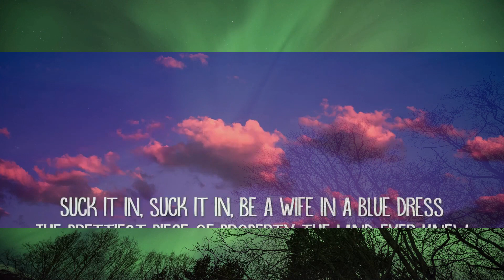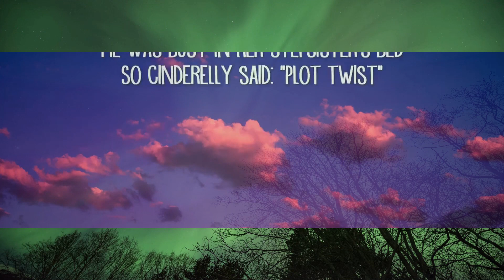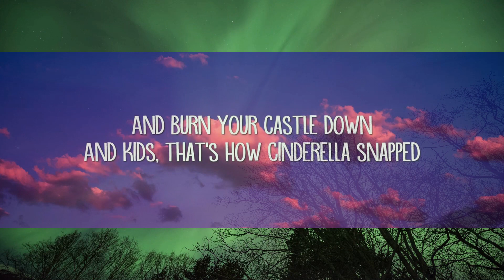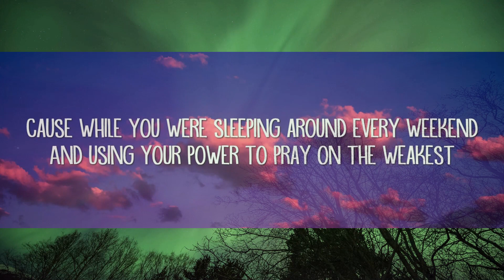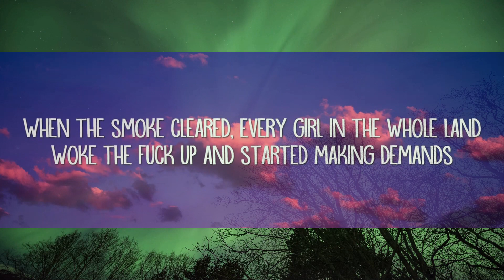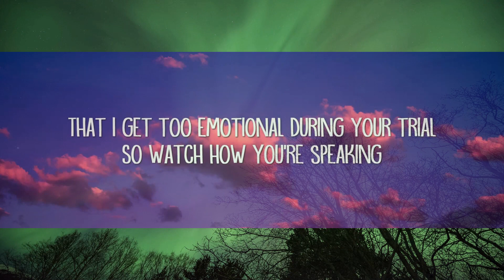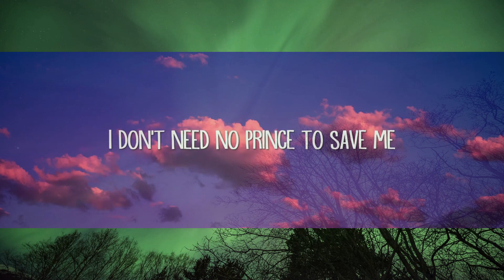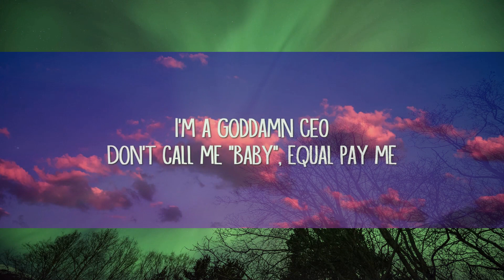Jax - Cinderella Snapped (Lyrics) |15min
Jax - Cinderella Snapped (Lyrics)

Cinderella Snapped Lyrics:

[Verse 1]
Once upon a time there was a princess
Waiting for a boy to give back her shoe
Suck it in, suck it in, be a wife in a blue dress
The prettiest piece of property the land ever knew
She waited and she waited for the guy to show
But she didn't know that after midnight
He was busy in her stepsister's bed
So Cinderelly said: "Plot twist"

[Chorus]
I don't need no prince to save me
I'm a goddamn CEO
Don't call me "Baby", equal pay me
Snow Whitе said you tried to kiss her
So I'll just buy a new glass slippеr
And burn your castle down
And kids, that's how Cinderella snapped

[Verse 2]
When the smoke cleared, every girl in the whole land
Woke the fuck up and started making demands
Rapunzel shaved their head so there was nothin' to climb on
Jasmine made out with Mulan
Sleeping Beauty sued the dude who kissed her while she was asleep
And Ariel was confident without any feet
Tiana went and got a Biomedical Degree
And Beauty realized that she was the Beast

[Chorus]
Snow White said you tried to kiss her
So I'll just buy a new glass slipper

[Bridge]
He said, "Cindy, sweetie, don't be so emotional
You're always so emotional
It's fine to be controllable
If I'm emotional, that'd be the reason for you to address me
While you're on your knees in the scary event
That I get too emotional during your trial
So watch how you're speaking
Cause while you were sleeping around every weekend
And using your power to pray on the weakest
I studied your own legislation all season
And last I checked, cheating is treason